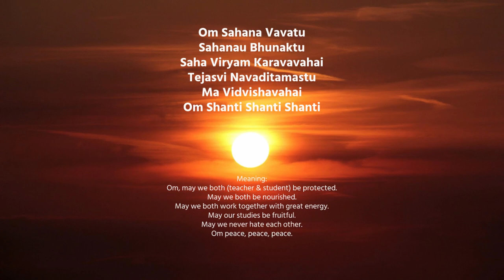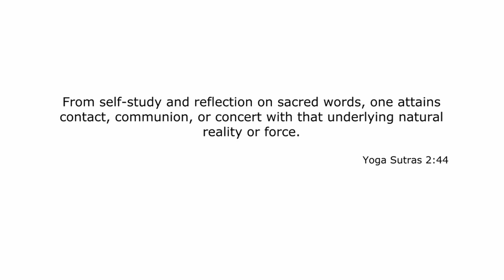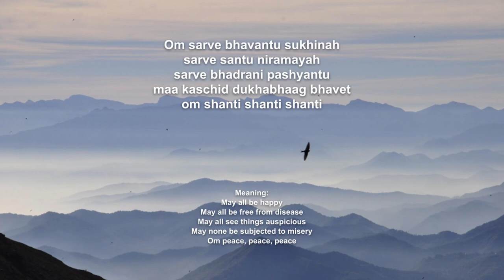Raja Yoga Session 10: Swadhyaya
Swadhyaya is often translated as "Self-study," but what exactly does it mean? Can we attain moksha on our own, or do we need a guru? After a talk, asana practice will include poses such as Pavanmuktasana (wind-relieving pose), Malasana (yogic squat), and Bhujangasana (cobra pose). Pranayama practices are the cooling breaths of shitali and sitkari.